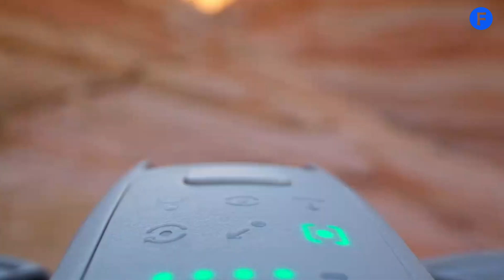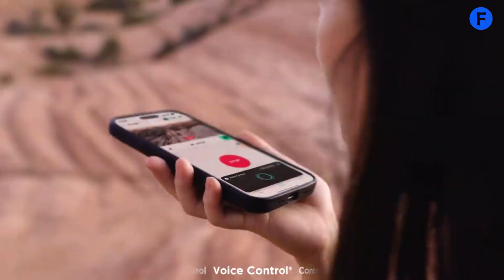DJI Neo 2 – Leaked Specs, Features, Price & Release Date!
Get ready to explore the latest on the DJI Neo 2! In this video, we’re diving into the most exciting leaks, rumored specs, and insider details about DJI’s highly anticipated compact drone. From cutting-edge flight technology to potential AI-powered enhancements, we’re covering everything you need to know. Watch now to see what the DJI Neo 2 could bring to the world of aerial photography and drone enthusiasts!

➤ All video clips used in this video are owned and shot by @DJI

Hope you enjoyed the DJI Neo 2 LEAKS.